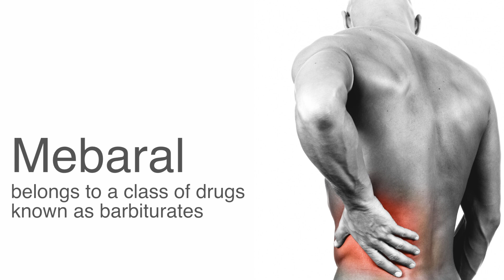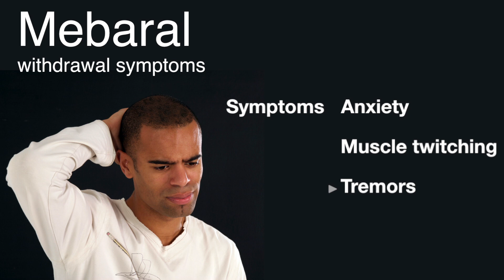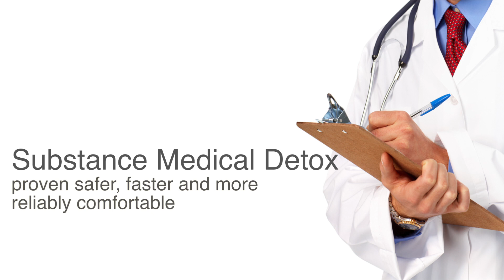Mebaral Withdrawal and Mebaral Detox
Mebaral Withdrawal and Mebaral Detox - call hours a day for information about Mebaral withdrawals and to discuss where you can get Mebaral detox help.

Our trained addiction specialists are here to help any time you need. Whatever the concern, whether it is you or someone you know that needs information about or help with Mebaral withdrawals or suggestions how to go about a detox from Mebaral as safely and comfortably as is possible, we're here for you.

Our comprehensive approach to substance abuse treatment addresses the problem in our clients as well as the root causes for the affliction with a foundation of respect and compassion, surrounded by a loving environment. Call and take the first step towards a successful recovery, or to inquire about how you can help your loved one. We're here anytime day or night whenever you need.